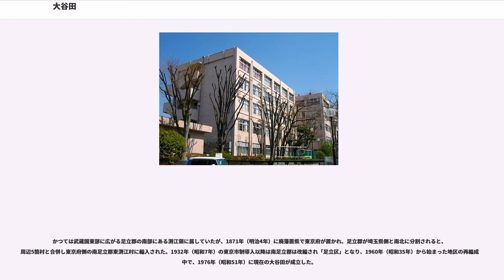大谷田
大谷田（おおやた・おおやだ）は、東京都足立区の町名。住居表示実施済みで、現行行政地名は大谷田一丁目から大谷田五丁目。郵便番号は、120-0001である。

東京都足立区東部の東渕江地域に属する。旧町名は大谷田町、佐野町、長門町、大谷田新町1-2丁目、大谷田町1丁目、辰沼町。隣接する地域は、北は佐野、西は辰沼および谷中、南は東和および中川、東は葛飾区西水元。

当地区は5つの丁目からなり、足立区を東西に貫く東京都道318号環状七号線（環七通り）が区東部で大きく南に曲がる屈曲部の北東側に位置する。地区の東端はそのまま足立区の東端であり（最東端ではない）、南北に流れる第一級河川中川をはさんで葛飾区西水元と対峙している（葛飾区とは大谷田一丁目付近の飯塚橋で連絡できる）。

当地区の中央を農業用水路の葛西用水路が南北に縦貫しており、親水水路として近所の子供たちの遊び場となっている。ザリガニや金魚が見られることもあるが、代表的な生き物としては鯉が挙げられる。用水路上には浮木橋が架けられていたが、老朽化による強度不足から取り壊された。水路沿いに桜の並木がある。

南東部。東は中川で隔てて対岸に葛飾区、西は葛西用水路の対岸に大谷田三丁目、南を東京都道307号王子金町江戸川線で隔てて中川五丁目、北を大谷田二丁目と接する。面積は約230,000m。

葛西用水路沿いの1番地には、もともと日立建機亀有工場跡地に建てられた、公団大谷田一丁目団地の高層住宅棟群が立ち並んでいる。1号棟から10号棟までがあり、そのどれもが異なる外観をしている。

また、団地住民のために団地敷地内には小さいながらも商店街を抱え、他に三井住友銀行（窓口業務は廃止。ATM業務のみ）、郵便局、診療所、保育園、住区センター、公園などがあり、ここだけでまとまったコミュニティーを形成している。

中川沿いには足立区立第十二中学校が、その裏には常善院と墓地がある。東京都道307号王子金町江戸川線沿いの温泉「明神の湯」は、近隣だけでなく遠方からも入湯客が訪れる。環七大谷田陸橋付近で葛西用水路が暗渠に潜る場所の近くには、高さ約26mの「銀河の塔」が建っている。これは陸橋を挟んだ東和4丁目とを連絡するための歩行者・自転車用の地下トンネルの出入口となっている。完成当初からしばらくの間は、夜間には光ファイバーによるライトアップがされていたが、数年ほどしてからまったく行われなくなった。塔の中ほどまで階段で登ることができ、階段の上端からは葛西用水路と桜並木が遠方まで見渡せる。

北東部。東を第一級河川中川で隔てて対岸に葛飾区、西を葛西用水路、南を大谷田一丁目、北を佐野一丁目と接する。面積は約184,000m。

葛西用水路と公団大谷田一丁目団地とに面して、足立区立中川東小学校がある。この小学校は大谷田団地の建設と、それによる児童人口の増加が既存の足立区立中川小学校だけでは収容しきれないことなどを見越して開校した。小学校と隣接する足立区立おおやた幼保園は、厚生労働省所管の保育園と文部科学省所管の幼稚園の機能を統合し、2004年（平成16年）に足立区立大谷田幼稚園を改編して設立された。道路を隔てて東京都立足立東高等学校が隣接している。中川沿いにはボナハイツマンションが立ち並ぶ。

南部。東を大谷田一丁目、西を大谷田四丁目、南を東京都道318号環状七号線（環七通り）、北を大谷田五丁目と接する。面積は約190,000m。

葛西用水路沿いに足立区立中川小学校がある。小学校の近くには高層マンションが建ち、大谷田団地と並んで地区内でも特に大きな建造物となっている。

南西部。東を大谷田三丁目、西を谷中三丁目、南を環七通り、北を大谷田五丁目と接する。面積は約130,000m。

島忠家具ホームセンターに隣接して大谷田公園がある。この公園には梅の樹が植樹してあり、梅の間をめぐるように設置された木道の上を季節ごとに歩いて楽しめる。公園内の広場では不定期にバザーが開かれることがある。

北西部。東を大谷田二丁目・佐野一丁目、西を谷中五丁目、南を大谷田三・四丁目、北を佐野二丁目と接する。一部で辰沼とも接している。面積は約202,000m。

葛西用水路に面して足立区立郷土博物館がある。館内には巨大な山車が展示してあるほか、さまざまな常設展示品や企画展示品がある。敷地内の東淵江庭園には無料で入園することができる。

住宅地の地価は、...